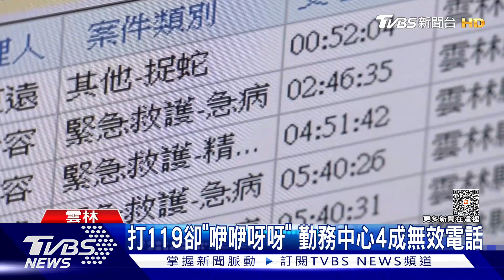打119卻「咿咿呀呀」 勤務中心4成無效電話｜TVBS新聞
緊急狀況，救災救護打119，也因此報案電話可能都攸關生命安全，偏偏有不少電話打來亂入，雲林縣消防局統計，無效電話比例高達4成，嚴重干擾消防隊員救災救護。